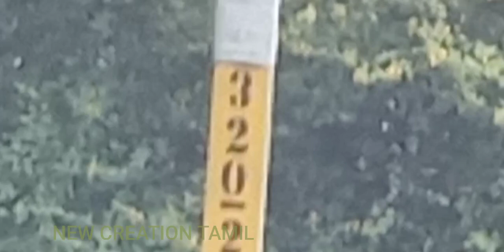Homemade Reflector Focal length measurement 127| 900fl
Our Channel include of Guiding Videos:

1.DIY Projects
2.Awesome Ideas
3.Tips

Thanking you. very much for watching , supporting and comment our videos.

1. RETAIL SUPPLIES 1 Plano Convex Lens, Focus 10 cm, Dia 5cm, Glass Optics

2. Deepak Enterprise HE Retail Pack Of 1 Concave Lens 1 Convex Lens With Cleaning Cloth, Optics Physics Experiments

3. FUN + LEARN 50mm Optical Glass Double Concave Lens for DIY Experiments - Pack of 2

4.Concave lens, dia 5 cm, glass optics (Focus 10 cm)

5.Gizga Essentials GZ-CK-104 Professional 6-in-1 Cleaning Kit (Air Blower, Cotton Swabs, Suede + Plush Micro-Fiber Cloth, Brush,Cleaning Solution)

6. Cero Slr Camera Lens Cleaner Spray Quick Dry - 100 ml

7.UNILAB 15X Huygenian Eye-Piece Lens For Microscopes (Eye-piece 15x)